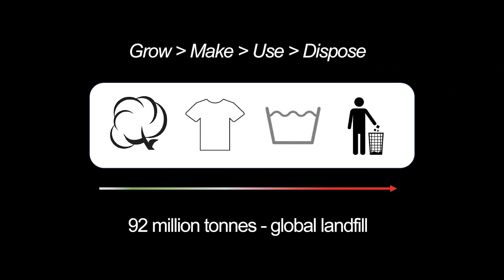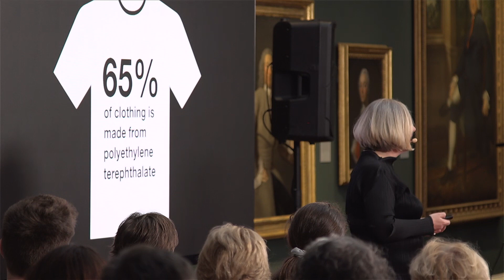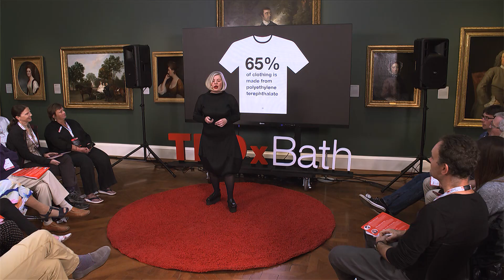Circular Fashion. What’s your moonshot? | Lynn Wilson | TEDxBath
What does the circular economy mean to you? How can small changes in the way we live add up to make huge differences for the future of our planet. Recognising the value of the everyday item and making the most of what we have can help us all achieve great strides toward a sustainable future.  Lynn Wilson is a circular economy consultant, public speaker and thought leader specialising in the apparel and textiles sector. Trained in fashion and textiles design, Lynn founded Circular Economy Wardrobe in 2017, a non-profit organisation, set up to engage consumers in circular clothing systems.
From 2013 to 2017 Lynn was part of the pioneering Circular Economy team at Zero Waste Scotland (ZWS) working with Scotland’s textiles and engineering sectors to develop circular business models. Lynn is a Winston Churchill Memorial Trust fellow (2015) and conducted research in Japan meeting business, academia and public sector organisations implementing circular economy strategies. Currently, Lynn is a PhD candidate at the Adam Smith Business School, Glasgow University funded by the Economic Social Research Council (ESRC) and sponsored by the Ethical Consumer, Closing the Loop: Driving Circularities in Consumer Clothing. Lynn is a non-executive director of Architecture and Design Scotland. This talk was given at a TEDx event using the TED conference format but independently organized by a local community.